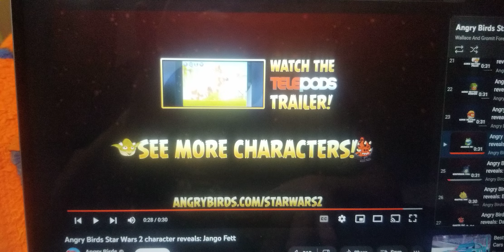Hot Wheels Monster Trucks Truck Reveals: Bone Shaker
Thrash & Smash